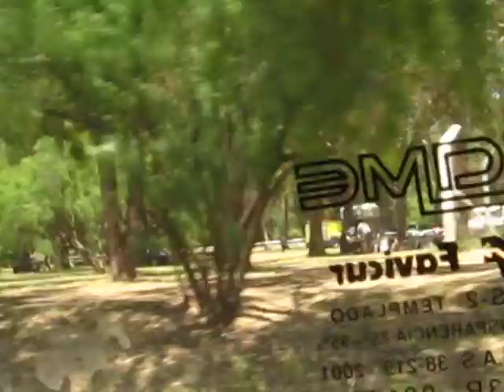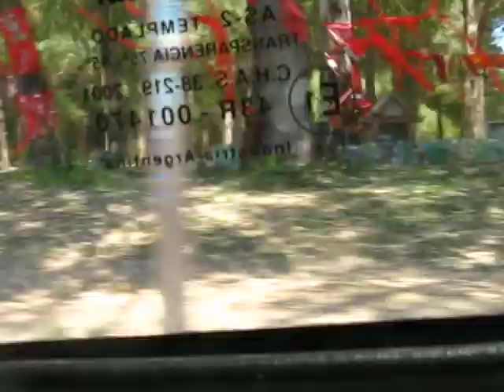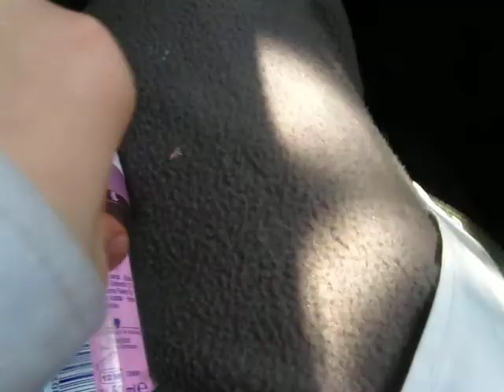Recorriendo la ciudad de La Plata en vehiculo - Un paisaje hermoso en Argentina